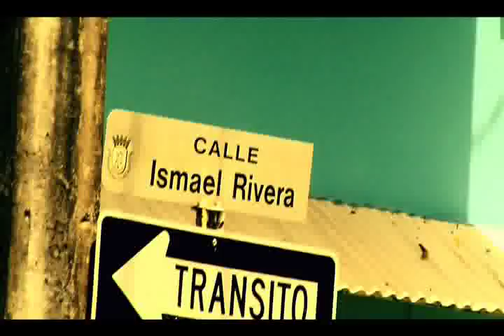Daddy Yankee Feat Arcangel, De La Ghetto, Guelo Star, Mc Ceja, Voltio, Ñejo, Chyno Nyno, Cosculluela Y Baby Rasta - Somos De Calle Remix [DG Films]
videazo!!!